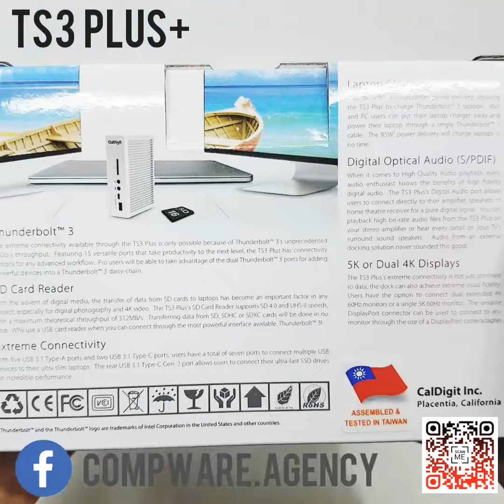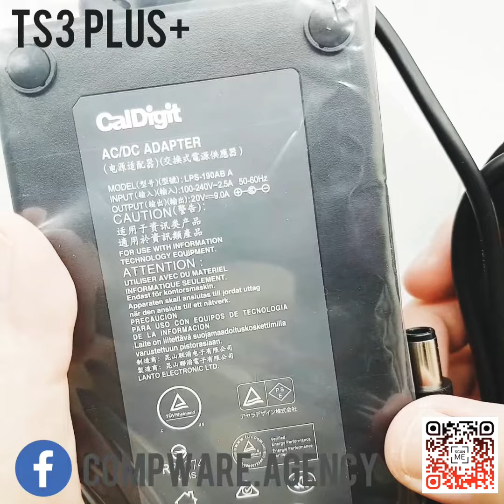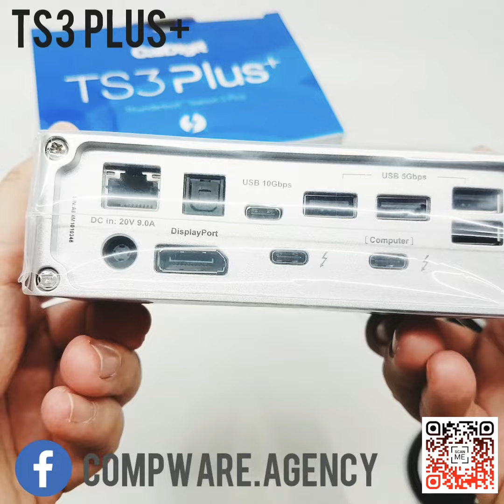อุปกรณ์เพิ่มพอร์ตเชื่อมต่อ ยี่ห้อ CalDigit รุ่น Thunderbolt™ Station 3 Plus (TS3 Plus) TS3+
อุปกรณ์เพิ่มพอร์ตเชื่อมต่อ  ยี่ห้อ CalDigit รุ่น Thunderbolt™ Station 3 Plus (TS3 Plus) สำหรับ Windows และ MAC OSX
ต้องการใบเสนอราคาติดต่อที่
หรือทาง @Line: @RRJ9921L